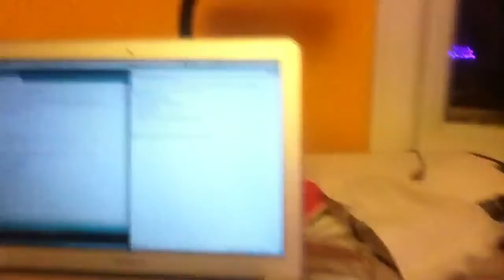LED rainbow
10 RGB LEDs controlled with 4 shift registers diffused through tissue paper